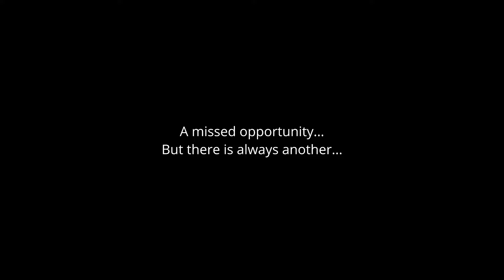Star Citizen - Solo Run JumpTown at Daymar - Ship Heist - Gameplay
I'll dabble here and there with the JumpTown events just for the PvP game play and cause some ruckus every now and then. I was really going for some sniping game play but since the scene was really light, I altered my plans and decided to try to steal a ship with cargo already loaded.

NEW TO STAR CITIZEN?